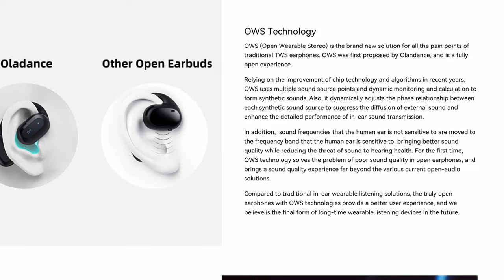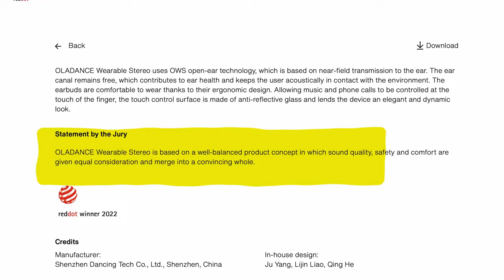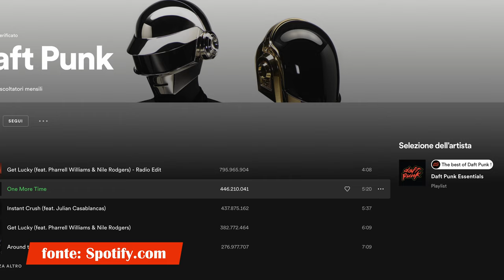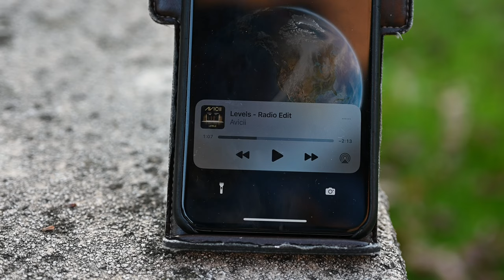Oladance Wearable Stereo | la recensione di un AURICOLARE innovativo, con tecnologia OWS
Il dispositivo Oladance Wearable Stereo è stato lanciato nel 2022 ed ha vinto il premio Red Dots Award. Ho avuto la possibilità di testarlo per circa un mese e questa è la mia opinione. Ho coinvolto il prode podista nei test e assieme abbiamo preparato questa recensione. Nei test descriviamo a chi è adatto e in quali condizioni utilizzarlo. Nota: il prodotto è stato fornito gratuitamente a fini di test.

⏱️PER ACQUISTARE OLADANCE WEARABLE STUDIO ⏱️

⏱️SAUCONY ENDORPHIN SPEED 3⏱️
Per acquistare le Endorphin Speed 3, ecco i principali link:

⏱️SAUCONY ENDORPHIN PRO 3⏱️
Per acquistare le Endorphin Pro 3, ecco i principali link:

⏱️SAUCONY ENDORPHIN 2⏱️
Per acquistare le Endorphin Pro 2, ecco i principali link:

Dove racconto le principali recensioni dei miei gadget: